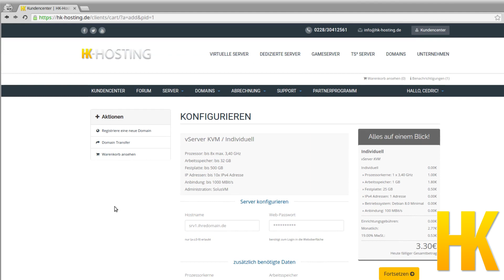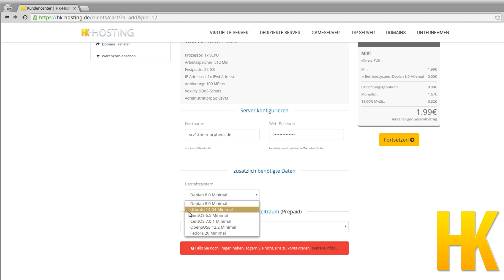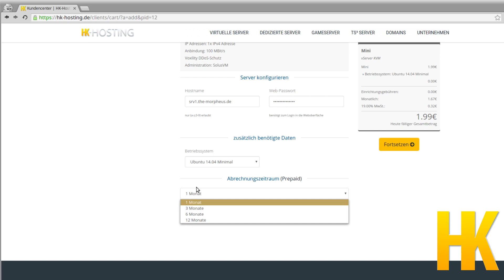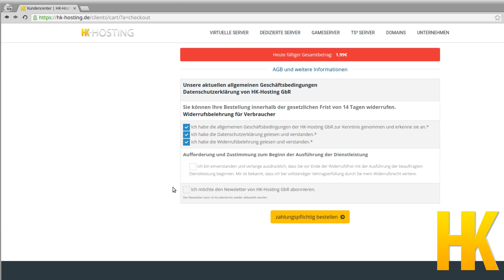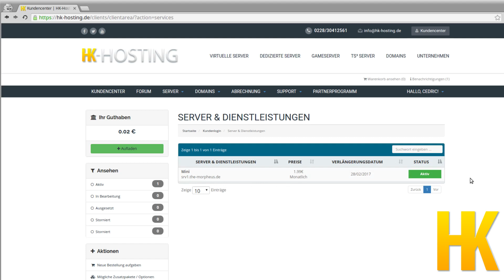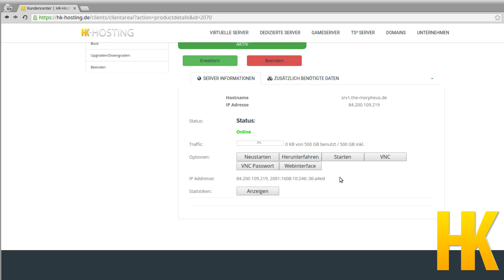Server einrichten bei HK-Hosting Tutorial #2 - Server bestellen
In diesem Tutorial bestellen wir einen Server bei dem Hoster hk-hosting.